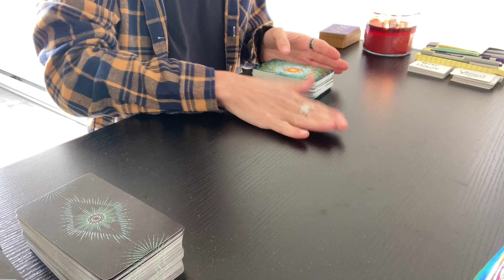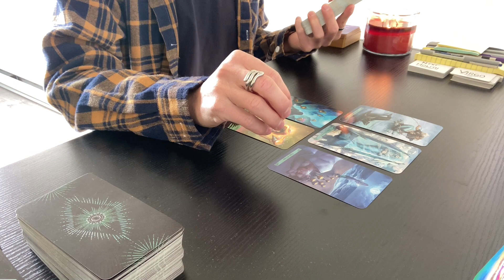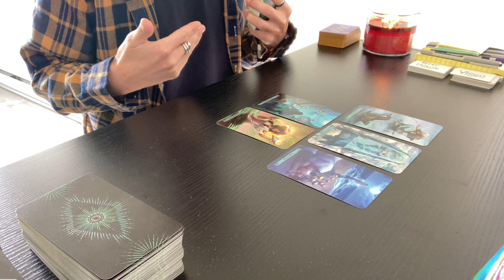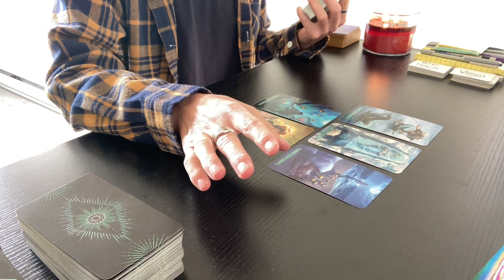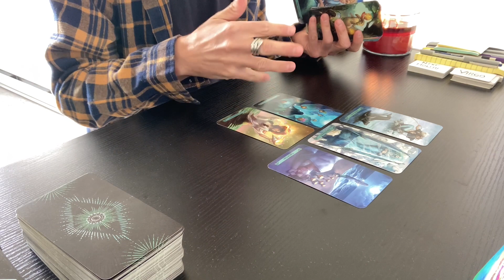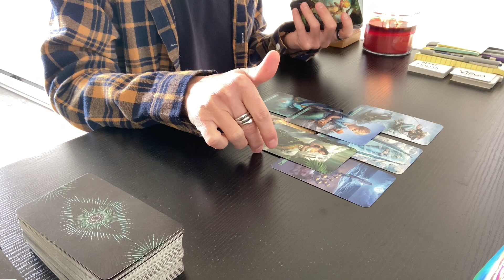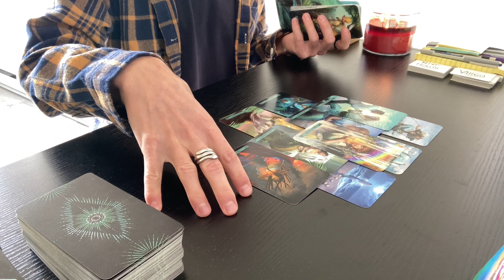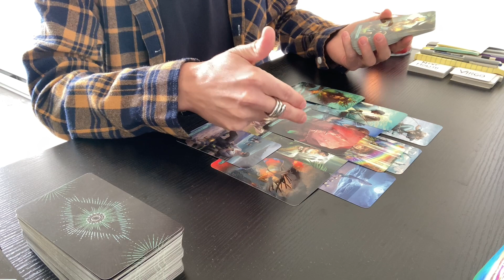CAPRICORN 🤗 You Get What You Want! It’s About Time - Bonus Tarot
This is a general timeless tarot reading for the sign of CAPRICORN (All Placements).

- 10 Card Reading - $40
- 5 Card Reading - $20
- 3 Card Reading - $13